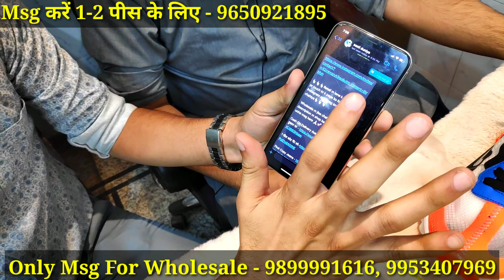Joyride ₹900 ! Imported Shoes Wholesale Market In Delhi ! First Copy Shoes ! Shoes Wholesale Market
Imported shoe wholesale market in Delhi,
Cheapest first copy shoes,
Imported shoes wholesale market in Mumbai,
Imported shoes market,
Imported shoes wholesale market,
First copy shoes in delhi karol bagh,
Balkimaran shoes wholesale market,
Shoes wholesale market in delhi chandni chowk ballimaran,

Hey Guys,
If you are new on MY Channel?

Shop Name - Himalaya Footwear

Shop Address - 5235-36, Ballimaran, Chandni Chowk, Delhi -110006

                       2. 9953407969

अपनी दुकान पर वीडियो शूट करवाने के लिए इस पर कॉल करें

SASTI DUNIA- In this channel we provide you always details on these shops in INDIA where you get Best, cheapest, Long Durable item.

Video Creater Name - 1. Abhinay Tiwari

                                       2. Happy Sharma

WARNING

ये वीडियो केवल मार्केटिंग ज्ञान के  ‌‌ उद्देश्य से और आपको भारत की हर उस दुकान के बारे में जानकारी देना जहॉ से आप सस्ता माल ले सकते है। SASTI DUNIA किसी प्रकार का पेड़ प्रमोशन नहीं करता । ग्राहक कोई भी समान खरीदने से पहले  अपनी समझ का सहारा ले । किसी भी प्रकार के नुकसान की जीमेदरी ग्राहक  की  होगी। SASTI DUNIA & Youtube  किसी भी प्रकार के नुकसान के जिम्मेदार नहीं होगे ।

If you have any question chat me on Instagram.🙏🏻